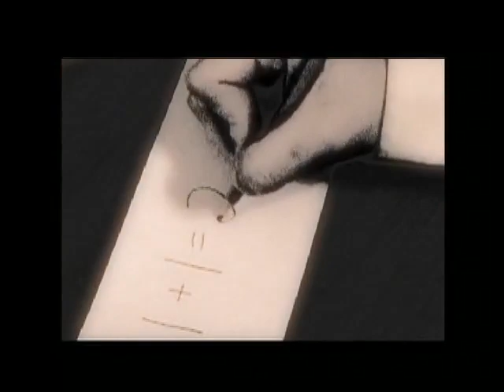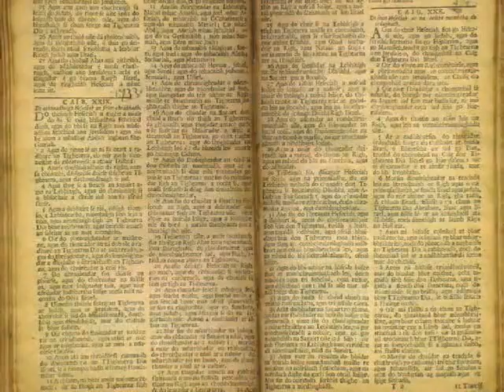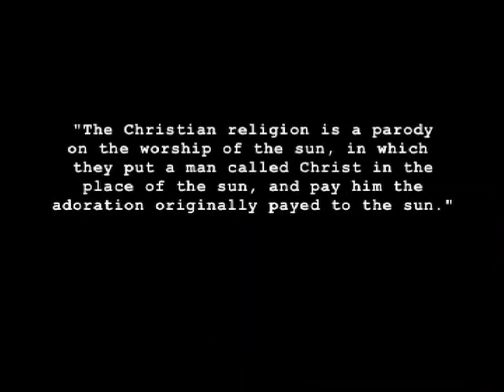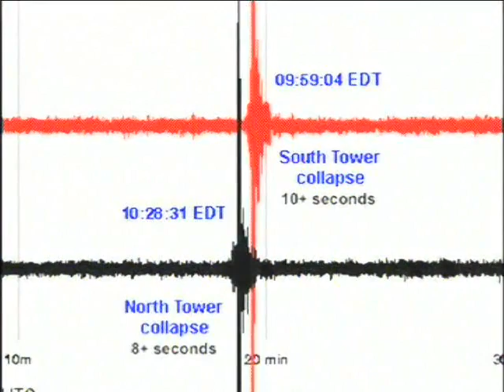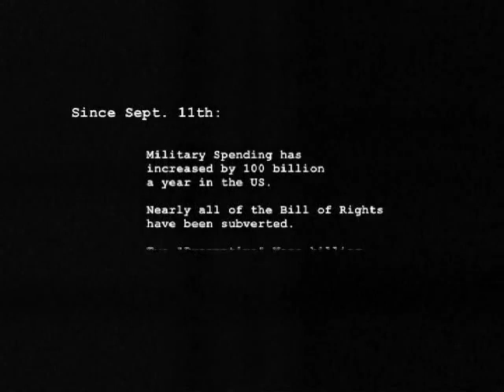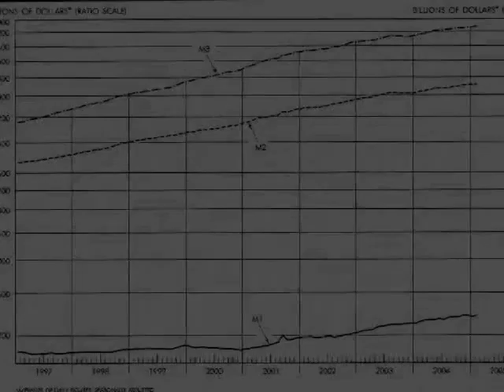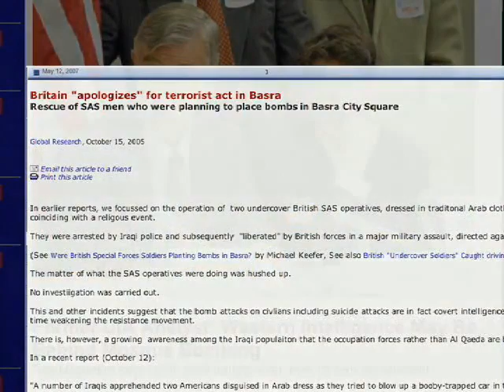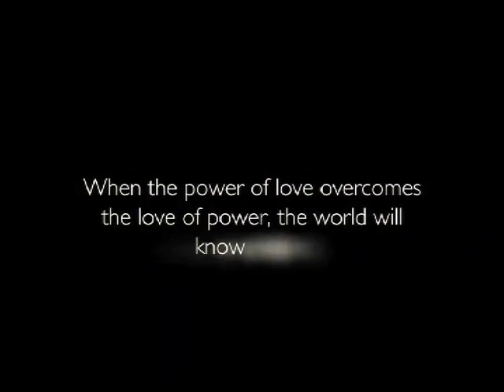Zeitgeist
Mythology and belief in society today, presenting uncommon perspectives of common cultural issues.